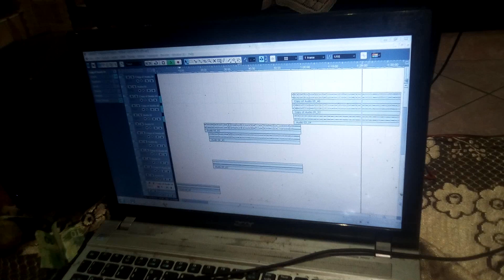Yung Jakalasii on de verse-tsonga rap lyf